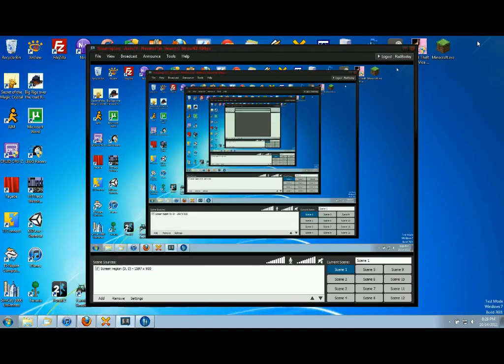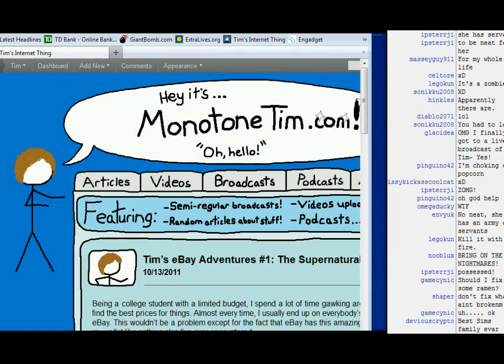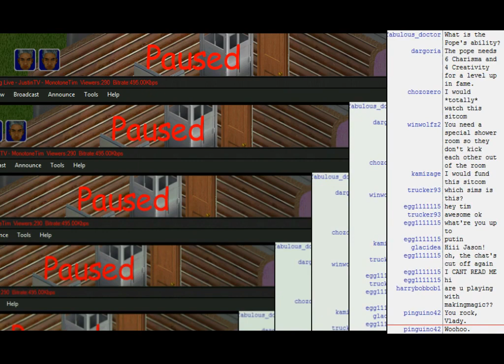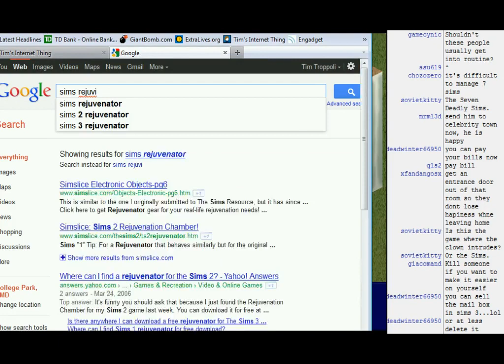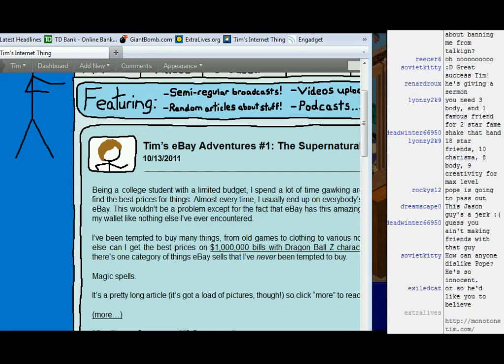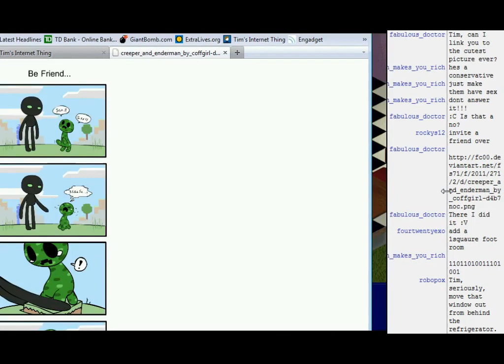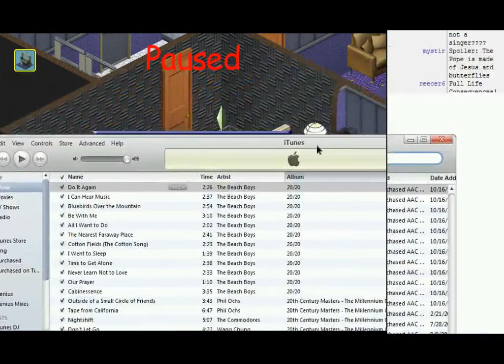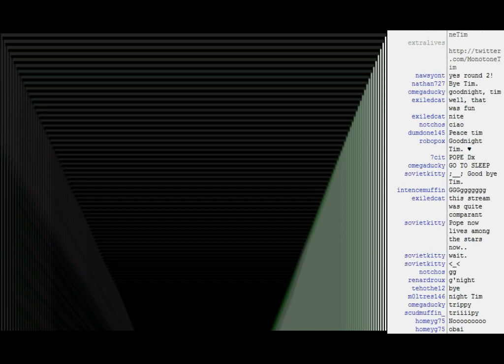MonotoneTim - The Sims! Historical - MonotoneTim Full Streams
Recorded live at TwitchTV, on October 15th 2011.

With the family of historical figures!